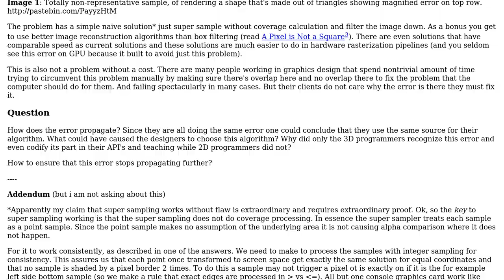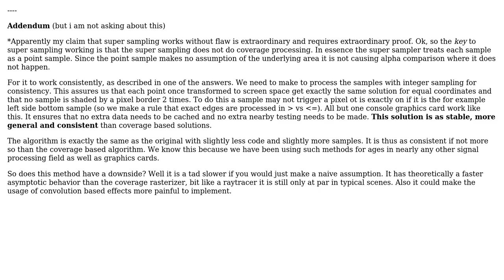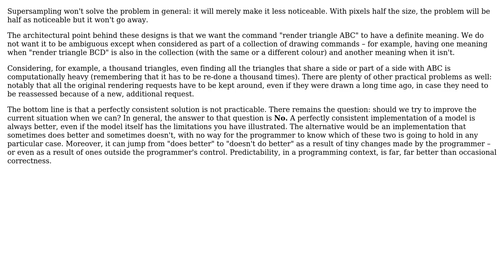Software Engineering: Coverage - flaw in the algorithm - how to get rid of its use? (2 Solutions!!)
Software Engineering: Coverage - flaw in the algorithm - how to get rid of its use?

With thanks & praise to God, and with thanks to the many people who have made this project possible! | Content (except music & images) licensed under CC BY-SA | Music | Images & others | With thanks to user Martin Kochanski user joojaa user Doc Brown and the Stack Exchange Network Trademarks are property of their respective owners. You are responsible for your own actions.